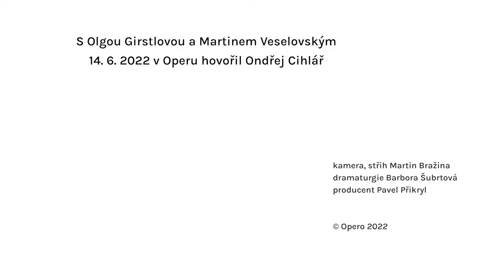Operitiv | Olga Girstlová a Martin Veselovský | Opero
Hosty 50. dílu Operitivu byli Olga Girstlová a Martin Veselovský. Moderátorem večera byl Ondřej Cihlář.